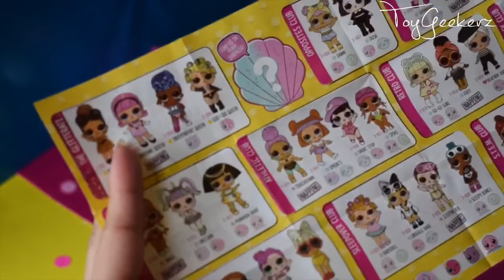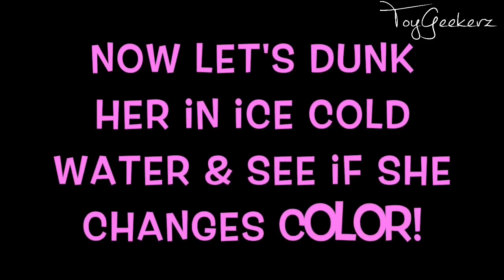LOL Surprise Doll Unboxing - Confetti Pop Series 3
Today we’ll be unboxing the LOL Surprise Doll Confetti Pop Series 3! Tune in to see what fun surprises we got!